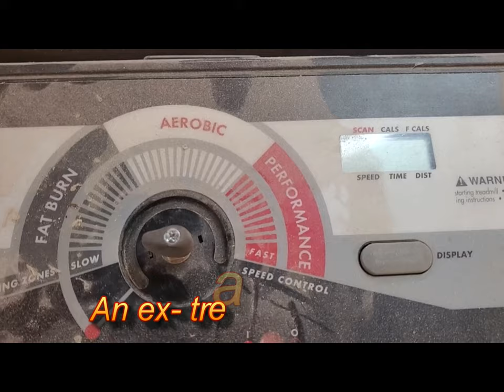Key Pounder on a Baldwin SF10